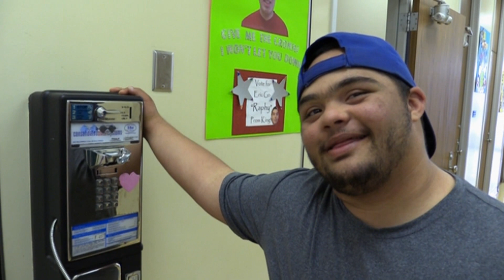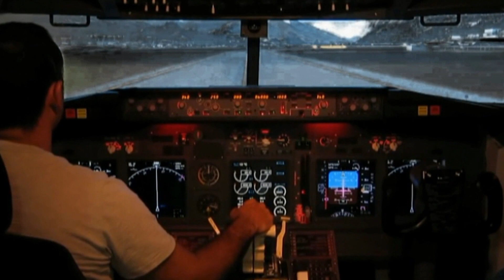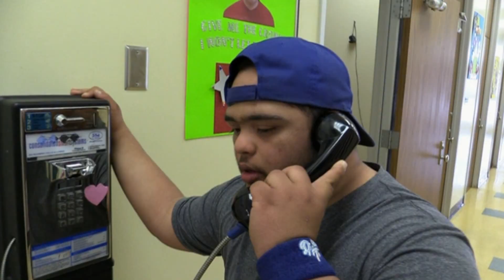Leichman MAKING OF Film Projects 2017-2019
Behind The Scenes of various projects from 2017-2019. A lot of effort and hard work goes into directing and I am having a blast teaching these young adults the basics of filmmaking! ACTION!